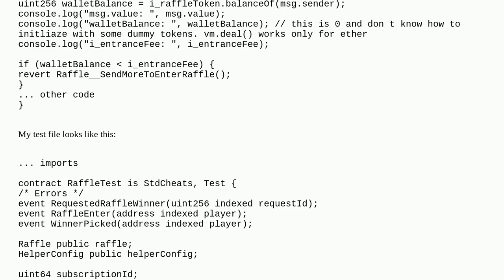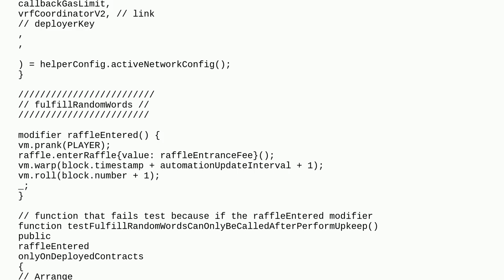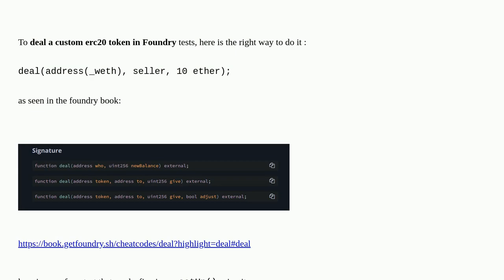Ethereum: Foundry forge unit tests fail when use customERC20Token.balanceOf(msg.sender)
Foundry forge unit tests fail when use customERC20Token.balanceOf(msg.sender)

A special thanks goes out to the community

  foundry forge unittesting